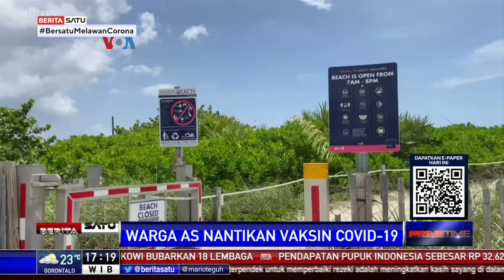AS Menanti Kehadiran Vaksin Covid-19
Peneliti medis tengah berpacu melawan waktu mencari vaksin dan pengobatan Covid-19. Sebab, langkah cepat pengembangan vaksin ampuh bagi virus corona sangat didambakan banyak pihak.